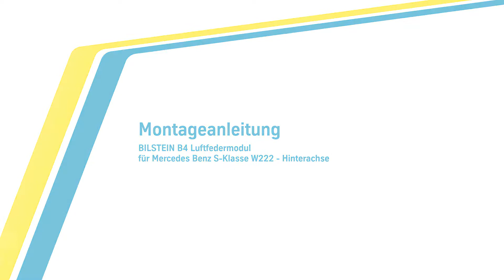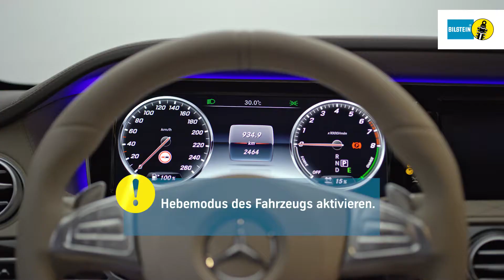BILSTEIN Einbauvideo B4 Luftfedermodul Mercedes-Benz S-Klasse W222 Hinterachse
Die beste BILSTEIN Luftfeder-Technologie für Ihr Auto.

Optimale Sicherheit und Langlebigkeit - das bekommen Sie nur mit dem BILSTEIN B4 Luftfedermodul. Geben Sie sich beim Serienersatz für Ihr Auto nicht mit weniger zufrieden.

In enger Zusammenarbeit mit Mercedes-Benz wurde von uns das BILSTEIN B4 Luftfedermodul für maximalen Fahrkomfort entwickelt. Die revolutionäre Konstruktion leistet Dämpfung, Federung und Niveauregulierung innerhalb eines einzigen Bauteils. Das BILSTEIN B4 Luftfedermodul ist für aktive und passive Systeme erhältlich und biete somit den idealen Serienersatz für ein perfektes Fahrgefühl wie am ersten Tag.

• 100% Funktionalität wie am ersten Tag
• 100% Neuteile für ein Maximum an Stabilität und zuverlässiger Sicherheit
• 100% kompromisslose Erstausrüster-Qualität

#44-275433